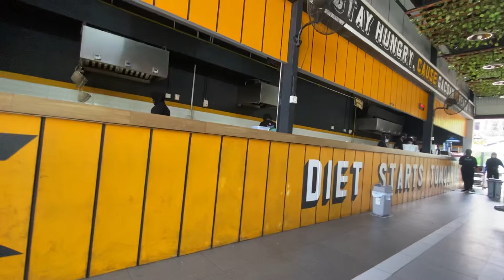KERJO PO DOLAN TO MASS KOG MANGAN AE MBOK GEDEKNE 💪